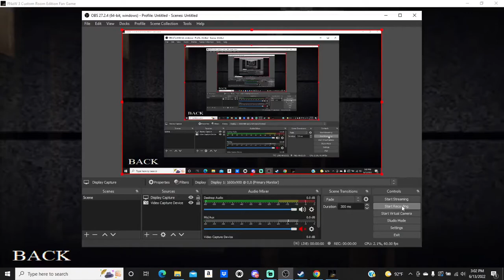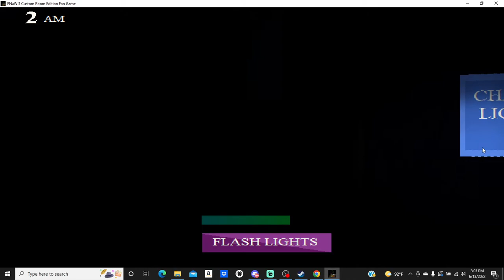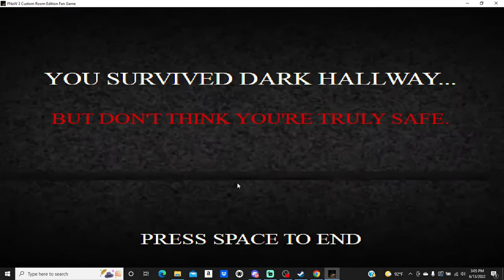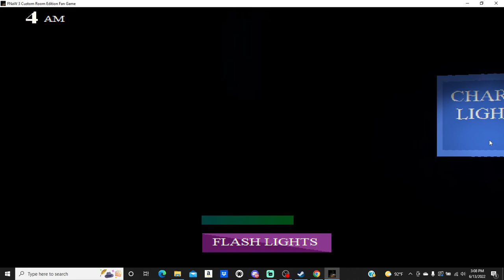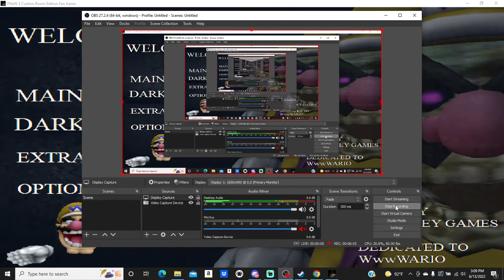five nights at warios 3 custom room edition dark hallway normal and hard mode